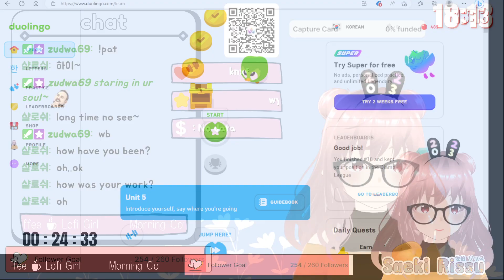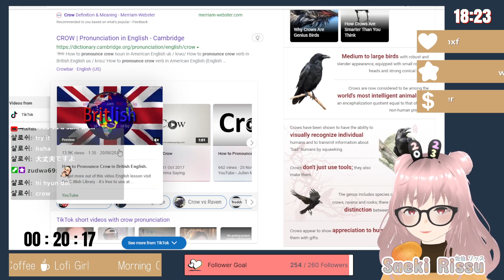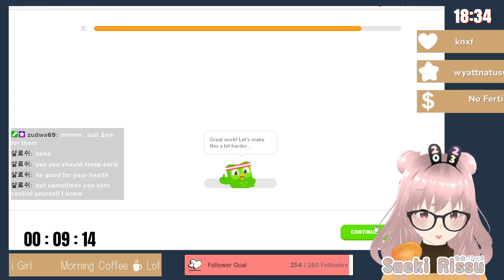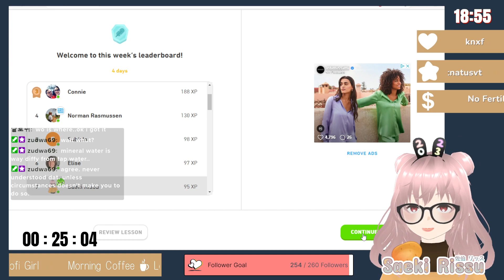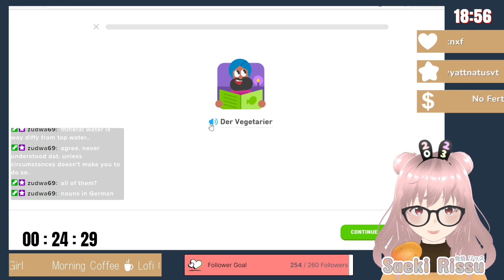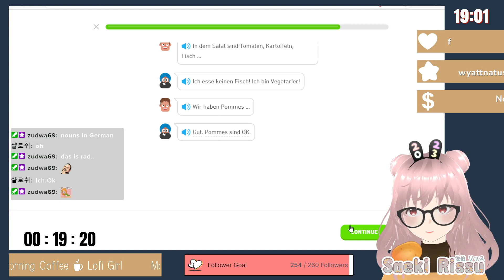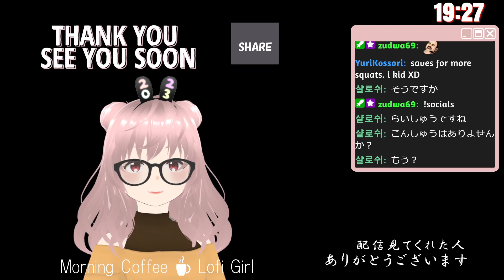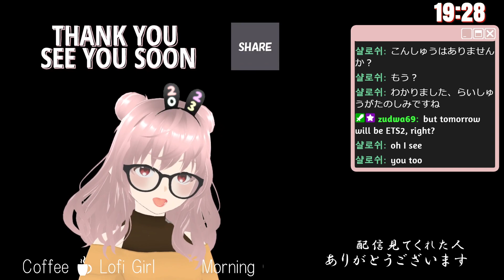【Duolingo】Learn German & Korean with me Day 12【Vtuber】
New Year - @moryugao
If you would like to gift me stream upgrades, it will be really appreciated:

If you would like to support me, it would be greatly appreciated

Tips are much appreciated, but never required! Donations will help me upgrade my streams directly and would also be able to support bills.

Please understand that donations are non-refundable and you are donating under the agreement that you will not issue a chargeback.

Thank you for understanding and supporting

- Various Artists - Morning Coffee ☕️ [lofi hip hop/study beats]
- Provided by Lofi Girl
CHAT RULES:
⚠ Be respectful to anyone in the stream including myself. Any forms of harassments, discrimination and bullying is not welcome.
⚠ Please refrain from mentioning other distributors unless I bring them up.
⚠ No spamming, trolling or discussion of controversial topics.

Happy Streams Everyone!